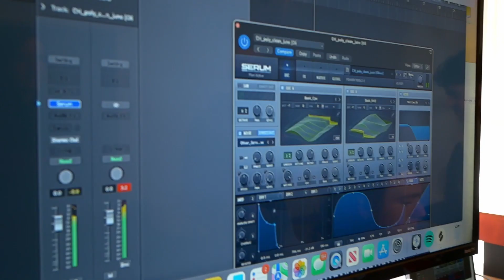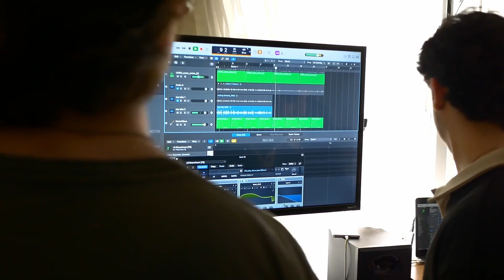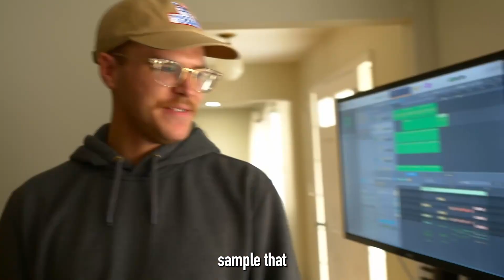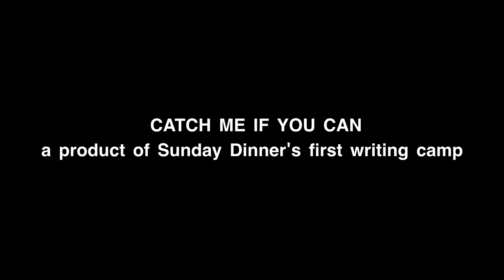WRITING CAMP VOL. 1 (Bonus Vid) - JOE'S ROOM!!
LINK TO THE 4 SONGS CREATED AT WRITING CAMP VOL. 1

Back in 2022, we hosted a writing camp with 20+ of our greatest friends and collaborators. The day was a huge success and you can listen to the tracks now ! Here's the creation of track 4: "Catch Me if You Can" in full!

HUGE THANK YOU'S
 @smileyfaceimage @smileyfaceimage1378 and@yourfriendlyneighborhoodasian
for capturing these awesome moments in Joe's Room. ENJOY!!!